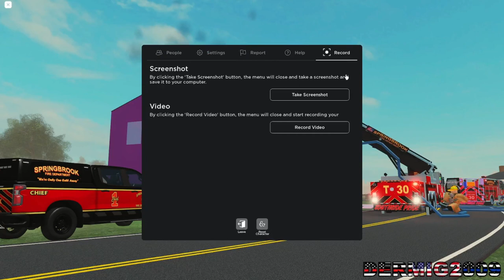Tons of Calls! | Roblox Springbrook #108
Links/Info:

for the music!
Go follow all these amazing people!!